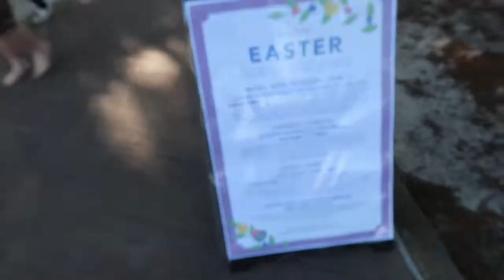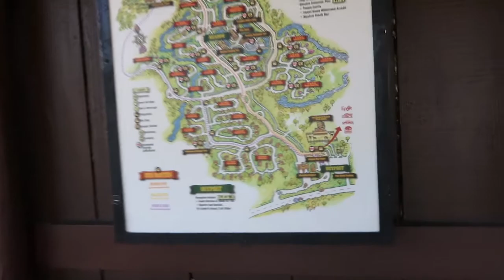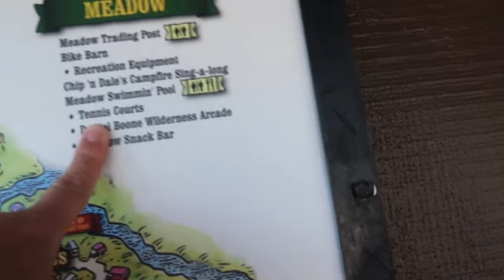Kayaking at Disney's Fort Wilderness Resort| I saw an Alligator| Adventures By Kayla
Also don't forget to leave a comment or suggestion below!

Timestamps
00:00 Leaving Grand Floridian
03:10 Private boat transportation to Fort Wilderness
06:14 Arrive at the Bike Barn and decided to Kayak
06:40 I saw an alligator